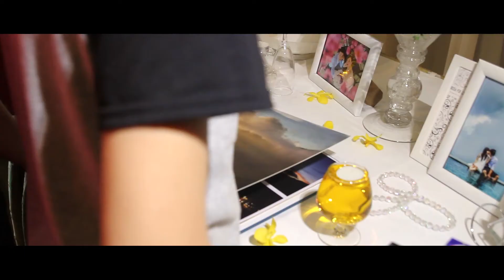Quay phim cưới- Linh & Ngân Wedding highlight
Linh & Ngân Wedding highlight sản phẩm phim cưới phóng sự của dịch vụ quay phim cưới